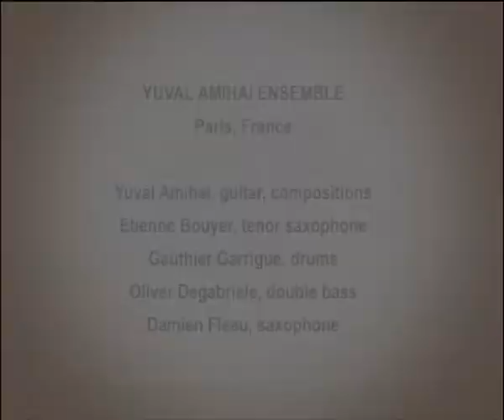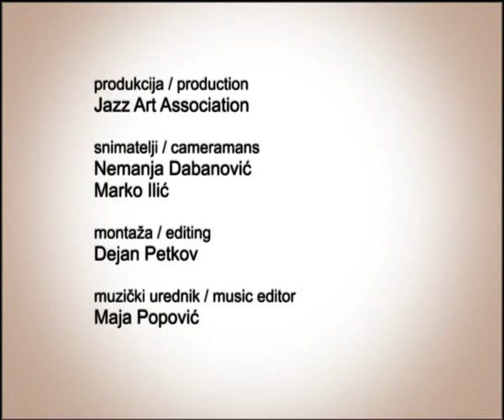Yuval Amihai Ensemble - Part 2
This is a part from the Yuval Amihai Ensemble's concert in Podgorica, Montenegro, from September 28, 2010